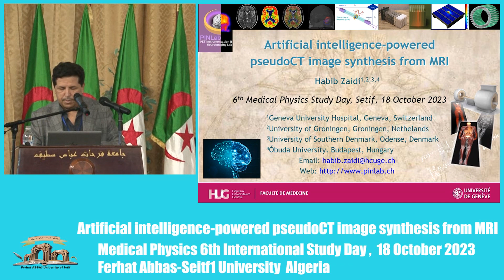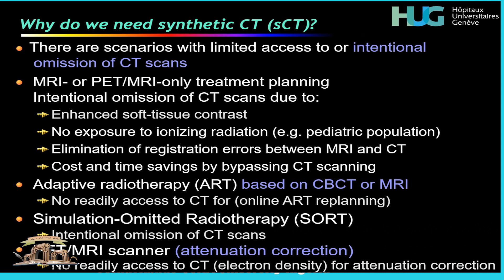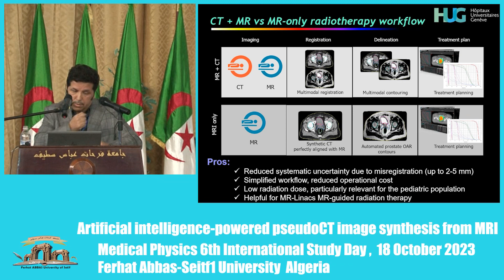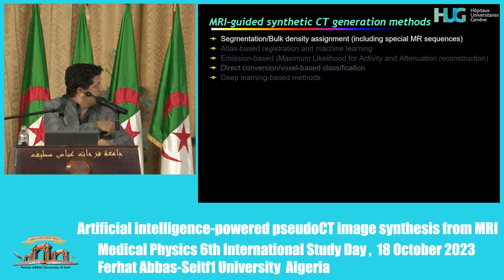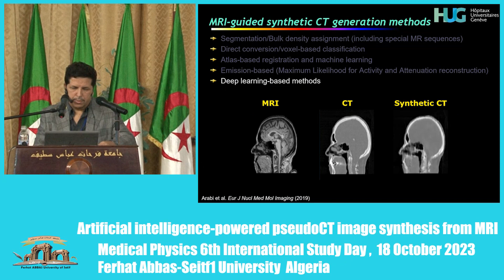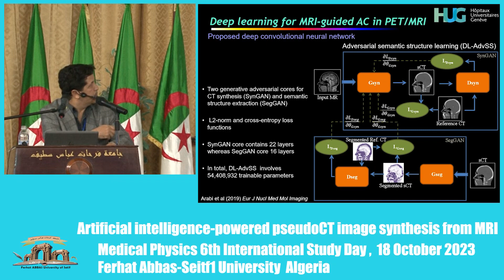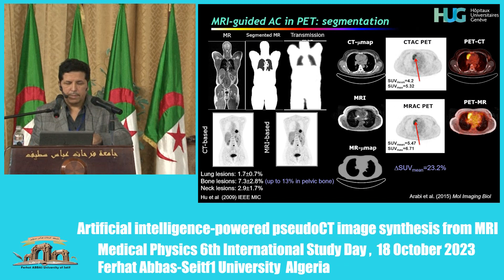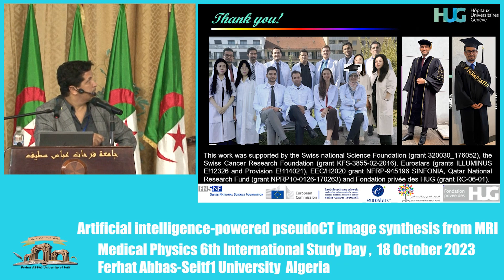Medical Physics 6th International Study Day I Ferhat Abbas Setif1 University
Artificial intelligence-powered pseudoCT image synthesis from MRI | presented by pr. HABIB ZAIDI